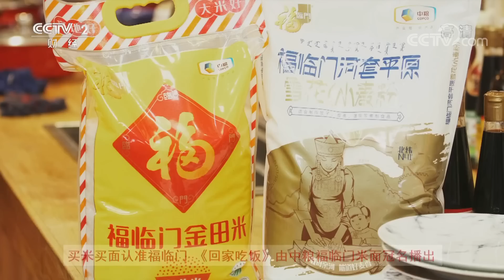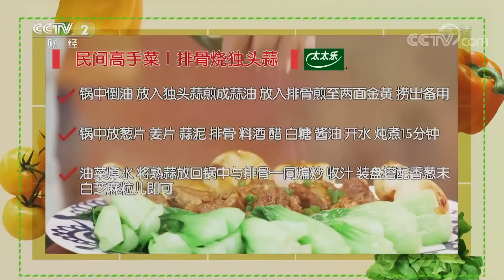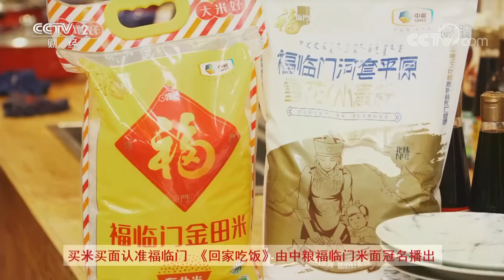《回家吃饭》 排骨烧独头蒜滋味足 温拌蒜泥腰花好味道 20190626 | CCTV美食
本期节目主要内容： 都说大蒜是个宝，常吃身体好。本期嘉宾带来的排骨烧独头蒜，一道蒜油多种用法，独头蒜配排骨滋味足；另有一道温拌蒜泥腰花，蒜泥新吃法，温拌腰花和夏天更搭哟。